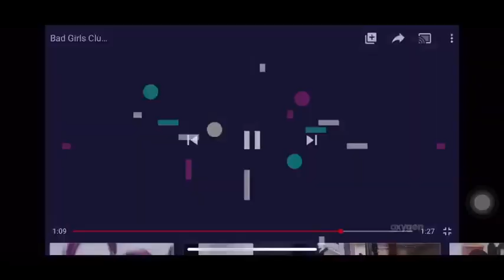Bad Girls Club 2020